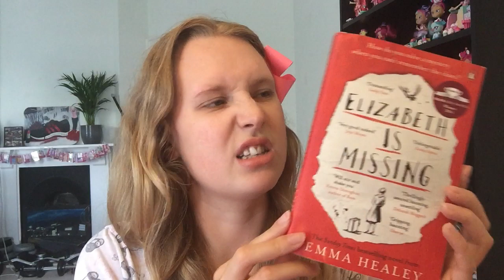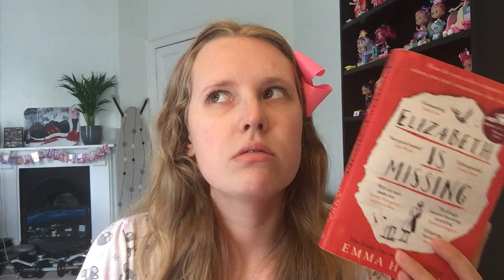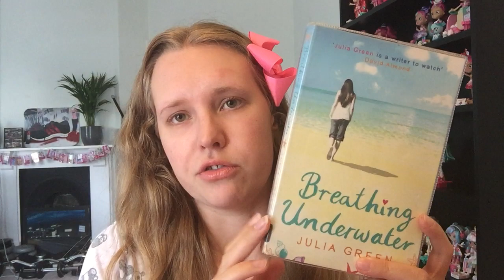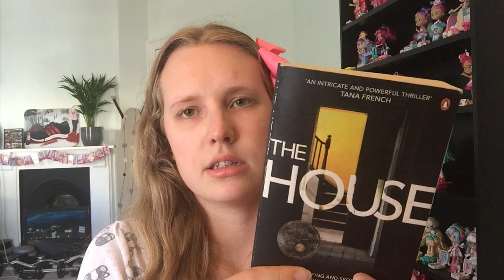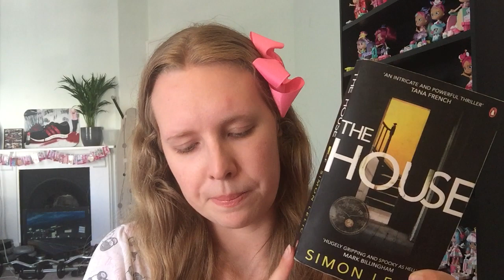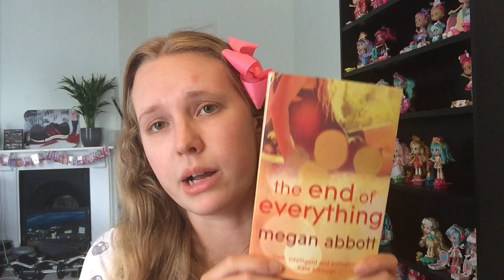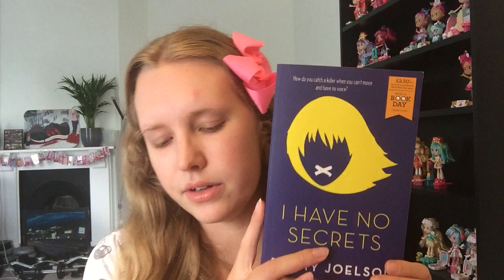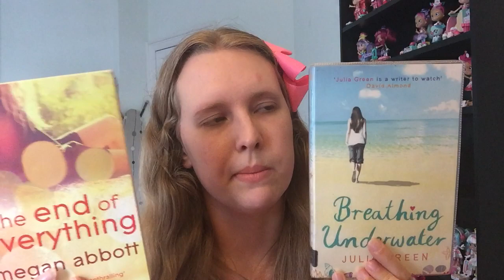BOOK REVIEW - The 5 Books I Read on Holiday!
Let me know if you've read, or want to read, any of these! What sort of books do you like, and any you'd strongly recommend I check out? xx

 Here's a recap of the books and the review timestamps:
📚 Elizabeth is Missing - Emma Healy 01:12
📚 Breathing Underwater - Julia Green 04:12
📚 The House - Simon Lelic 06:31
📚 The End of Everything - Megan Abbot 08:43
📚 I Have No Secrets - Penny Joelson 11:58